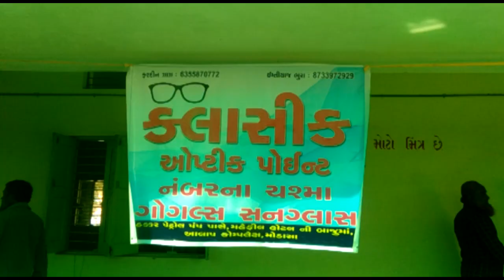મોસીન એ આઝમ મિશન મોડાસા દાવરા ચશ્મા શિબિરનું આયોજન#OscarNews#Oni#News#Agency